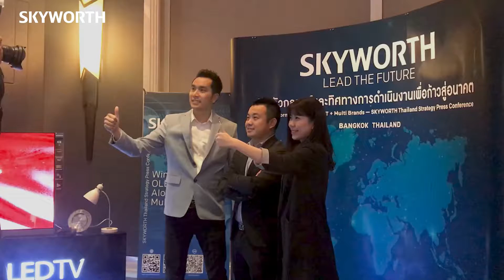งานแถลงข่าวเปิดตัวครั้งยิ่งใหญ่ SKYWORTH แบรนด์ทีวีชั้นนำระดับโลก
ภาพบรรยากาศงานแถลงข่าวเปิดตัว SKYWORTH เมื่อวันที่ 14 พฤษภาคม 2562 ที่ผ่านมา ณ โรงแรม แกรนด์ เซนเตอร์พ้อยท์ ในหัวข้อเรื่อง “ SKYWORTH” an up-rising star in Thailand TV market with OLED , AIoT strategy”

ต้องขอบคุณสื่อมวลชนมาร่วมงานกันอย่างมากมาย ทำให้บรรยากาศภายในงานคึกคักและสนุกสนาน

แล้วพบกันที่ Power Buy Expo 2019 กับโปรโมชั่นสุดช็อค
ณ ไบเทค บางนา
17 – 26 พฤษภาคมนี้